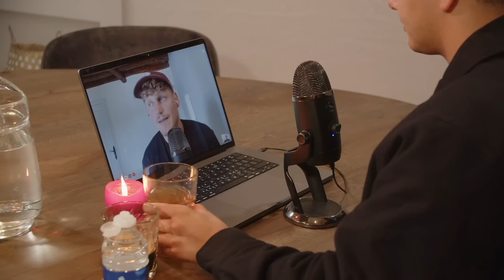FLEMMING over SUCCES, HUILEN IN DE BACKSTAGE & EIGEN PAD KIEZEN | EFFE RELATIVEREN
Effe Relativeren is terug, met hetzelfde format in een iets ander jasje gestoken. Vandaag te gast: de jonge hitmaker Flemming Viguurs. Met zijn eerste eigen nummer ‘Amsterdam’ wist hij de hitlijsten in Nederland over te nemen en heeft sindsdien niet stilgezeten. Zei zijn vaste baan op en zette alles aan de kant voor zijn carrière, en met succes. Na twaalf keer op de bühne hebben gestaan bij de Vrienden van Amstel, is zijn agenda de komende maanden volgepland. Tijd heeft hij deze zomer dus niet. Gelukkig had hij nog wel een plekje vrij om de afgelopen periode te relativeren. Hoe is het om op zo’n jonge leeftijd door te breken en midden in het artiestenleven te staan? Zo groot worden als Guus Meeuwis: dat is de droom.

🎞️ Check onze TikTok voor korte fragmenten uit de aflevering!
👕 Krijg nu 25% korting op je eerste order op Bamigo.com met de code KAJ25.

00:00 Introductie
04:35 Band: Baby Blue
07:53 Succes met Amsterdam
08:37 Belang van radio
11:19 Het plan
12:02 Schrijversdruk
16:00 Nieuwe nummer met Ronnie Flex
17:36 Vrienden van Amstel
21:20 Huilen in de backstage
24:52 Flemmings jeugd
26:51 Musicals
28:21 Steun vanuit familie
31:55 Connecties hebben is key
33:38 Risico’s nemen
35:32 Ontwikkelen van talenten
36:56 Afsluiting